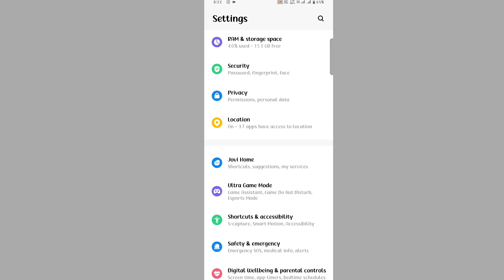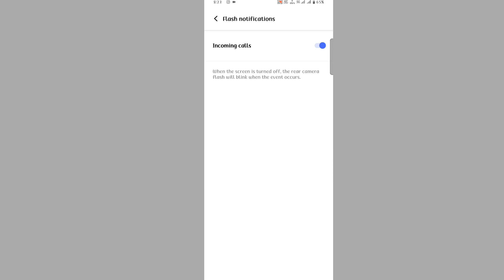Vivo t3 5g incoming call light setting kaise kare | how to set flashlight setting vivo t3 5g